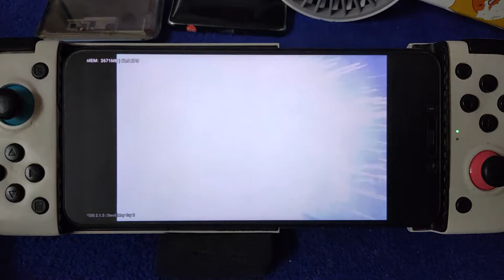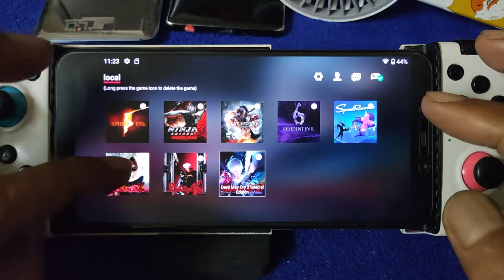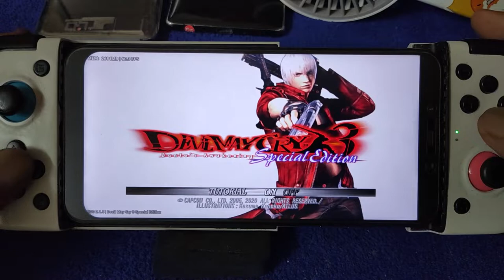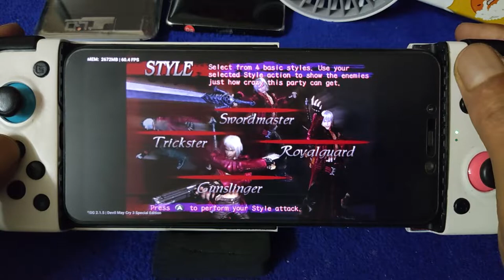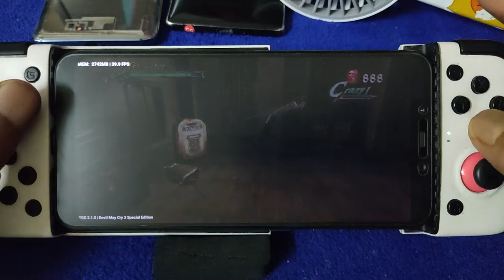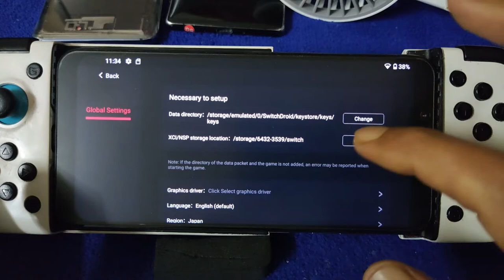Devil May Cry 2 and 3 - EGG NS V2.1.5 | SD 845 Poco F1